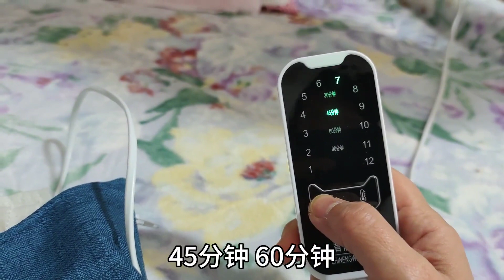兰兰每天用的海盐袋，让自己发生了哪些变化？分享给大家